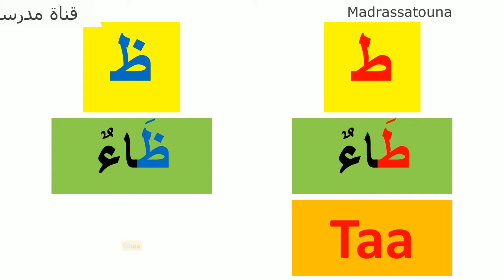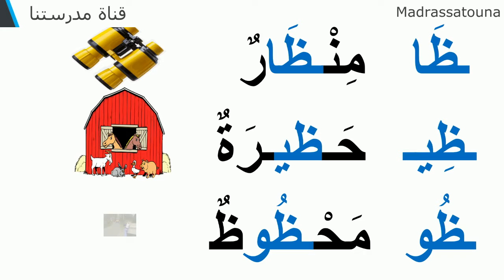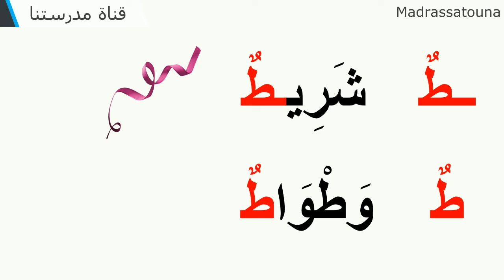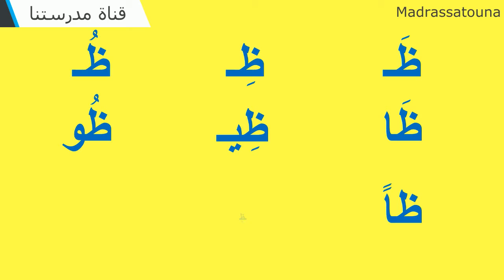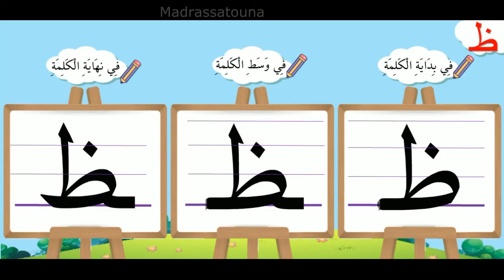تعلم قراءة الحروف - حرفا الطاء و الظاء - Apprendre à lire les lettres Taa et Daa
حرفا الطاء و الظاء
les lettres Taa et Daa